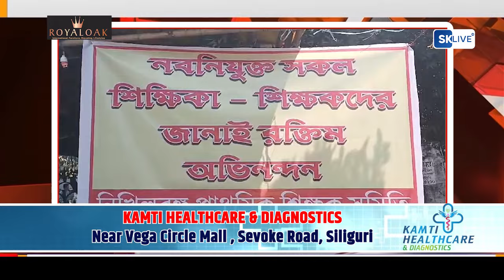खबर एक झलक | 5th March 2024